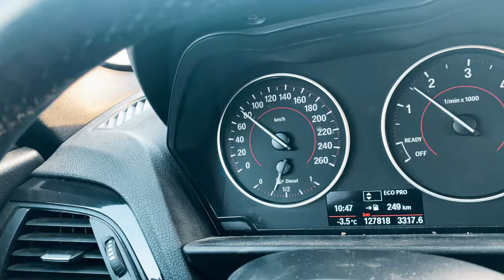Eis Trail ? Kein Problem - MTB Fahrtechnik Tipp - Levo SL Light E MTB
Fahrtechnik Tipps zum Mountainbike fahren bei Gefrorene und vereiste Trails sind bei minus Temperaturen keine Seltenheit und doch Genug Grip zu haben war für mich ein Rätsel doch durch einen kleinen Tipp von Tomas war es selbst auf dem neuen Specialized Levo SL Light E Mountainbike kein Problem.

►►►  MTB Ausrüstung